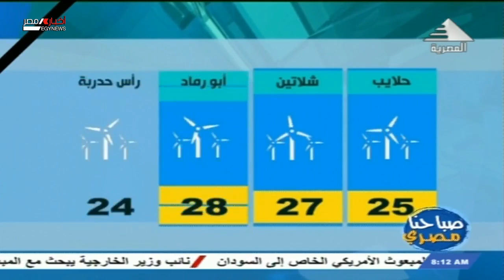صباحنا مصرى| هاتفيا د. ايمان شاكر وحالة الطقس 28-03-2021